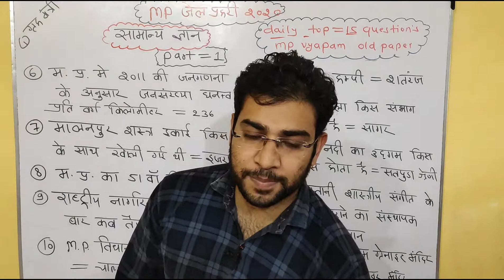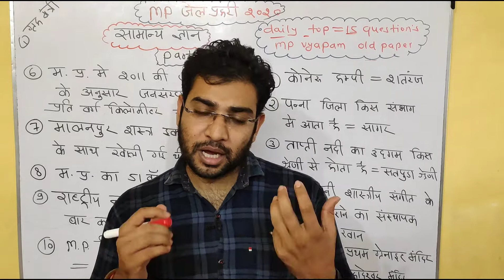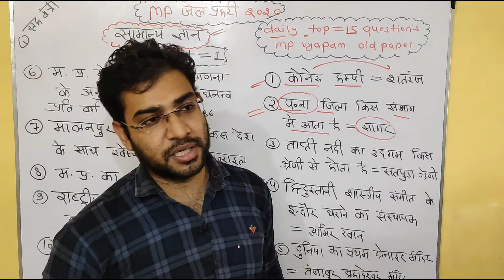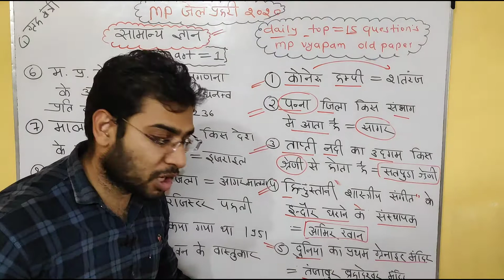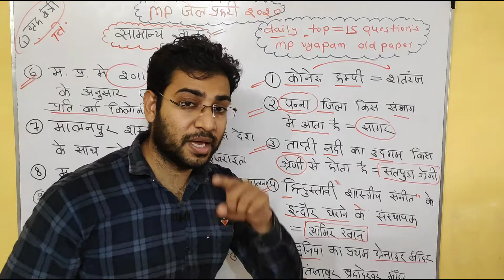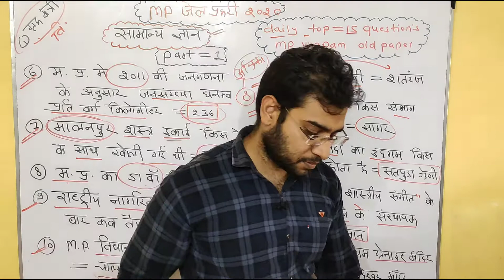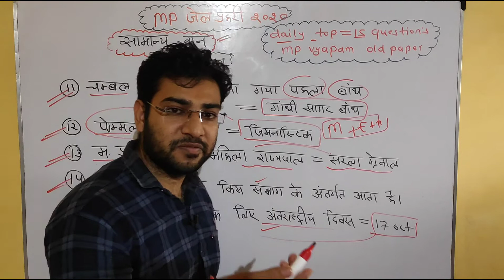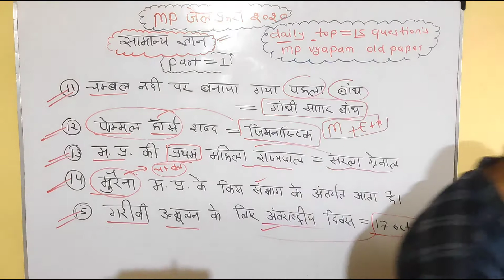mp Gk Jail prahri 2020|| part=1||Madhya Pradesh samanya Gyan 2020||MP general question Jail prahari